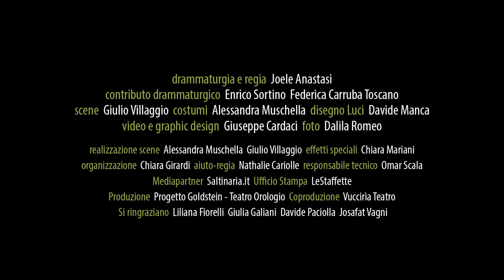YESUS CHRISTO VOGUE, Vuccirìa Teatro - OFFICIAL TRAILER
YESUS CHRISTO VOGUE
Tragedia impossibile in atto unico

drammaturgia e Regia  Joele Anastasi
con  Joele Anastasi, Enrico Sortino, Federica Carruba Toscano.

aiuto-Regia  Enrico Sortino
contributo drammaturgico  Enrico Sortino  Federica Carruba Toscano
scene  Giulio Villaggio
costumi  Alessandra Muschella
foto  Dalila Romeo
video  Giuseppe Cardaci
suono  Claudio Alessandro Gravano
aiuto regia   Nathalie Cariolle
organizzazione   Chiara Girardi
Ufficio Stampa  LeStaffette
Produzione  Progetto Goldstein - Teatro Orologio
Coproduzione  Vuccirìa Teatro

Si Ringraziano Liliana Fiorelli, Giulia Galiani, Davide Paciolla, Josafat Vagni

OFFICIAL TRAILER directed by Giuseppe Cardaci